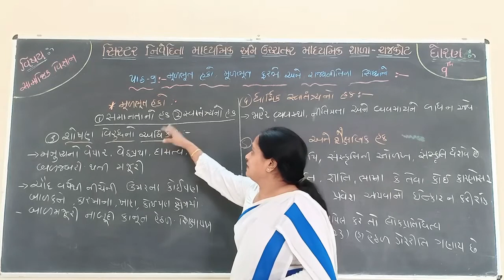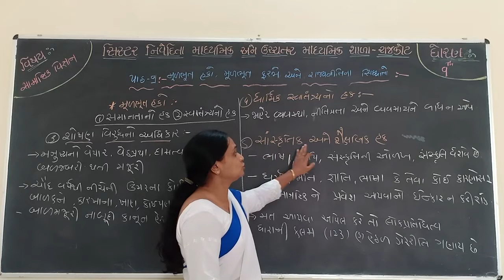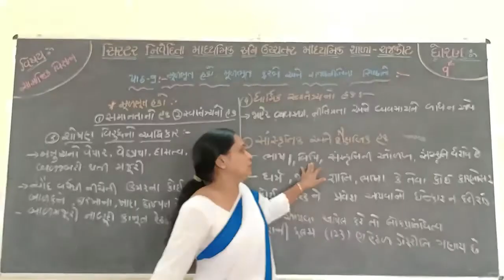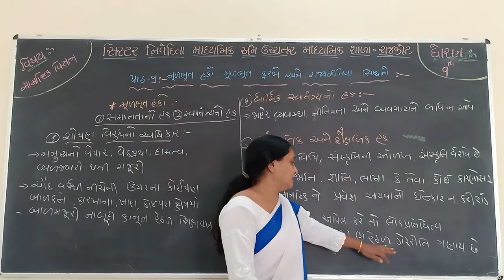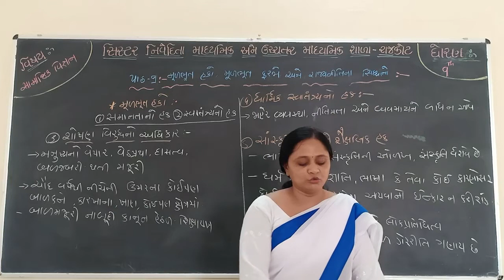STD 9TH SOCIAL SCIENCE CHAP-9 (PART 3)